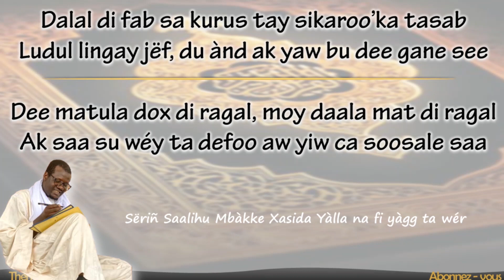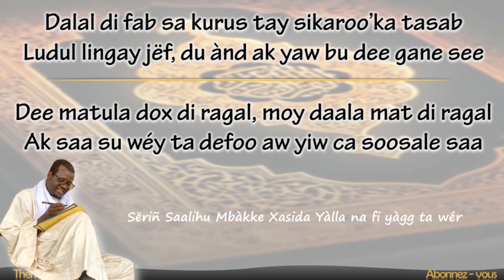Lii de matna yobbal giirub dund !